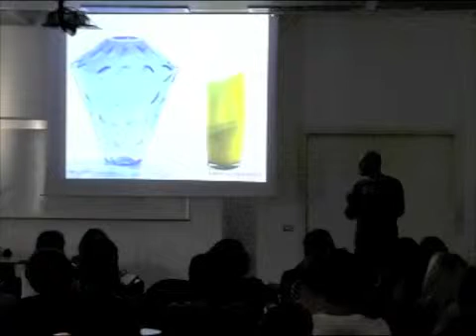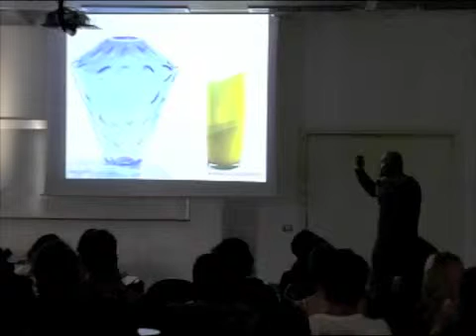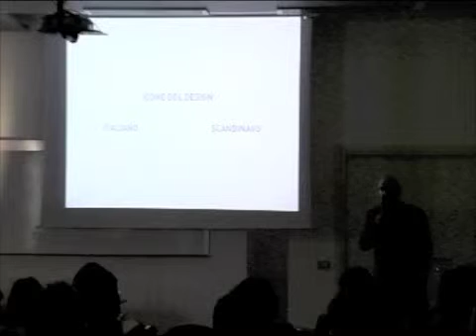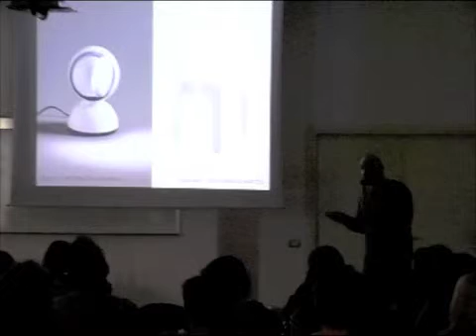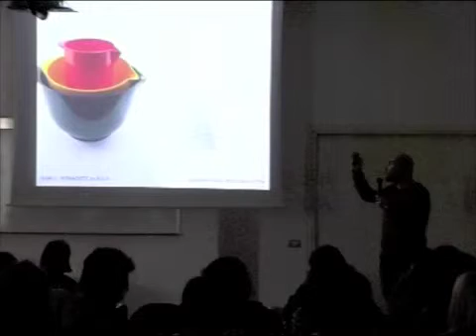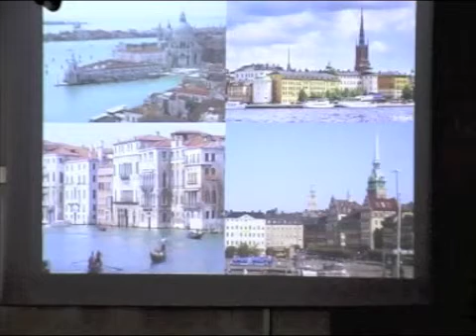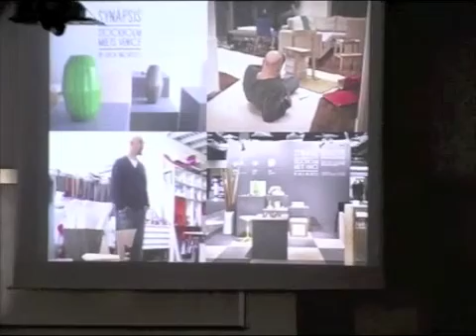SPD_DesignTalk2011_LucaNichetto_2.mp4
Design Talks at Scuola Politecnica di Design SPD, Milan, Italy
Wednesday, 11 May, 6.30 p.m.

Luca Nichetto \ Nichetto&Partners

Nichetto&Partners deals with product design and
design consultancy. The studio works for international
companies such as Casamania, Established & Sons,
Foscarini, Fratelli Guzzini, Moroso, Skitsch, Venini.
Nichetto was awarded the Gran Design Award 2008,
the Chicago Atheneum Good Design Award 2008, the
IF Product Design Award 2008 and the EDIDA (Elle
Decoration International Design Awards) 2009 as
Designer of the Year in the Young Talent section.